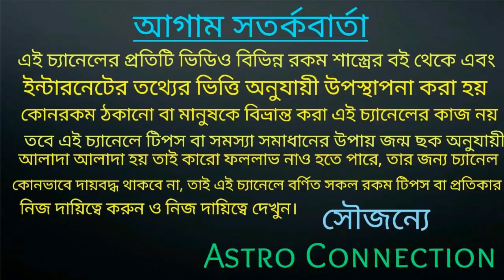শুভ বিবাহের বিলম্ব||এক চুটকি তে মুশকিল আসান!!!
বন্ধুরা আপনার কি বিবাহ হতি প্রবলেম হচ্ছে বা বিবাহ জনিত সমস্যায় ভুগছেন তাহলে এই ভিডিওটি দেখুন এই ভিডিওতে আমি আপনাদেরকে কিছু উপায় এর কথা বলেছি যে উপায় গুলো আপনারা সঠিকভাবে করলে বিবাহ হয়ে যাবে।